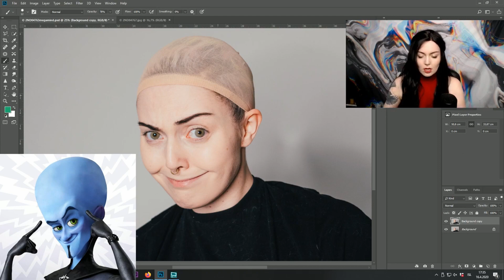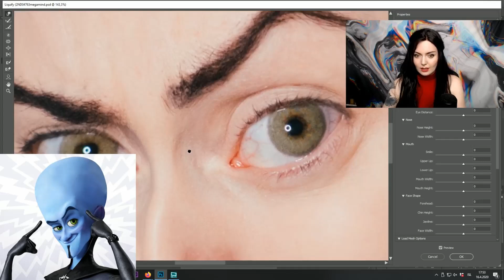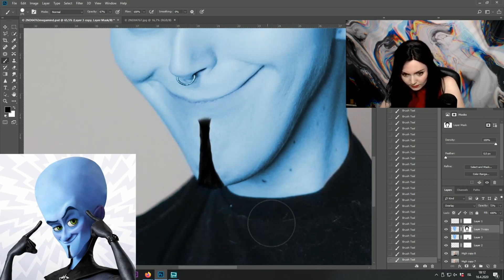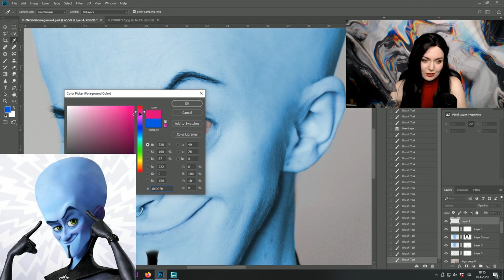Photoshop Adventures: MEGAMIND